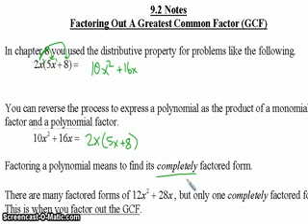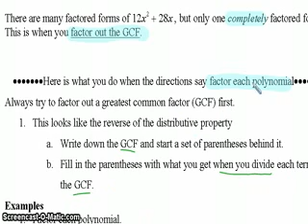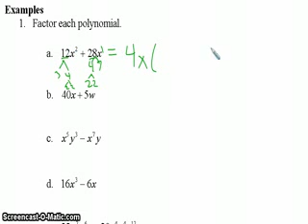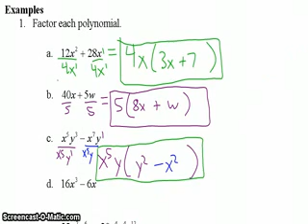92 part 1 GCF version of factoring polynomials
TeacherTube User: heathostmeyer

Factoring greatest common factors out of polynomials.